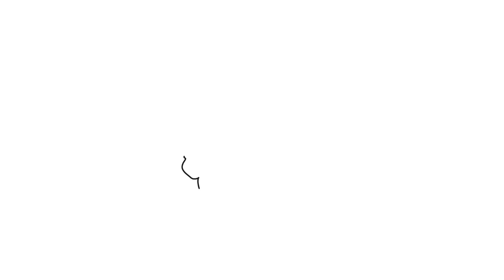Tricks/Hacks to some Super Easy Art for Every Beginner| Draw like a pro